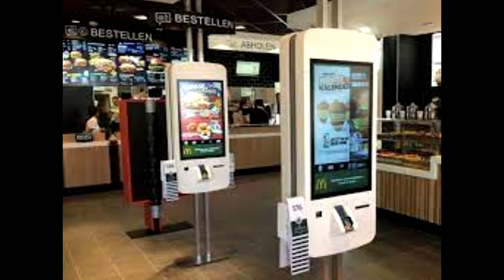Contant Warning das neue game mit der Gang [Deutsch]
Tach, heute haben wir Contant Warning mit dem LT Team gespielt. Es war lustig , aber wir hatten leider nicht viel zeit .

PS: Viele Grüße gehen raus an -dabee, -Backfisch und Naomii.

Ich hoffe, das Video gefällt euch. Schreibt gerne in die Kommentare, ob ihr mehr davon sehen möchtet.